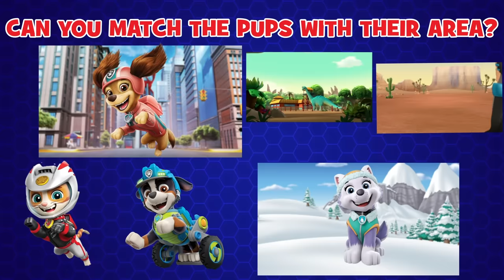Best Sea Patrol Water Rescue Episodes! | PAW Patrol | Cartoons for Kids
In this PAW Patrol rescue episode compilation for kids, Marshall surfs down a Volcano with Miss Marjorie, and Zuma and Skye save Chickaletta and Roosterio!